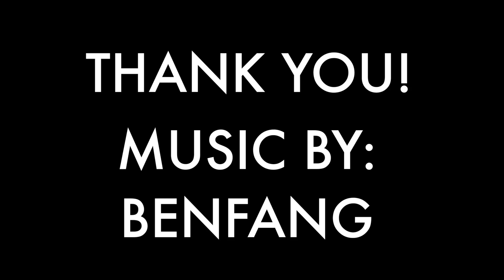Not allowed outside!